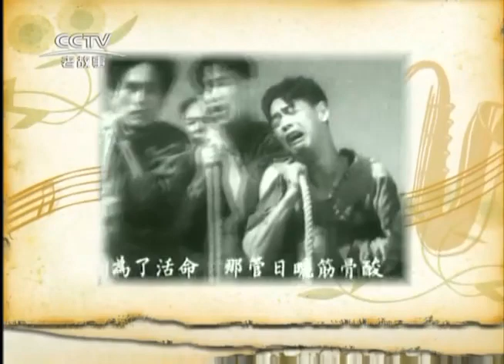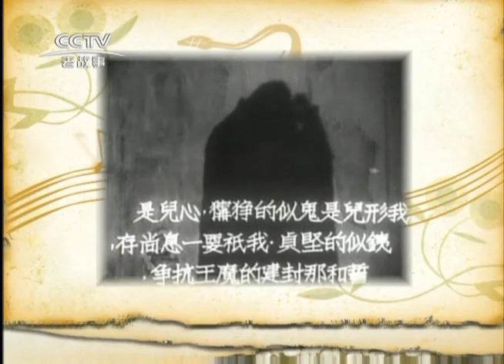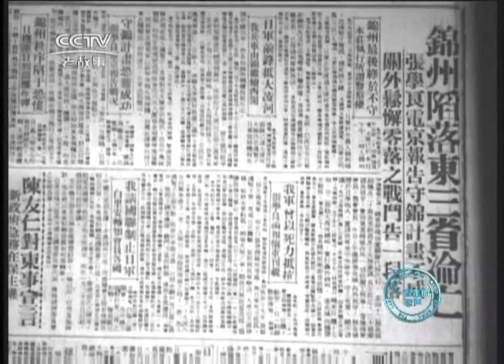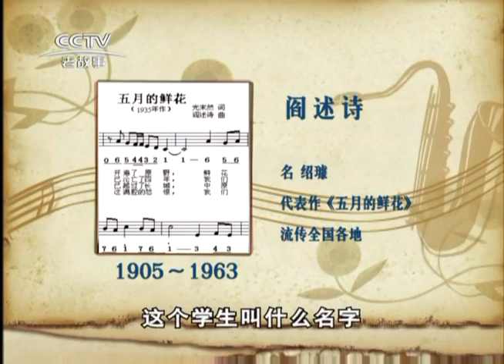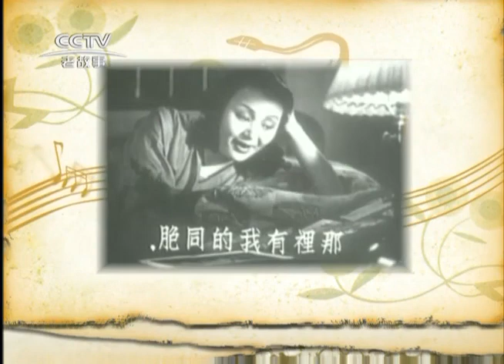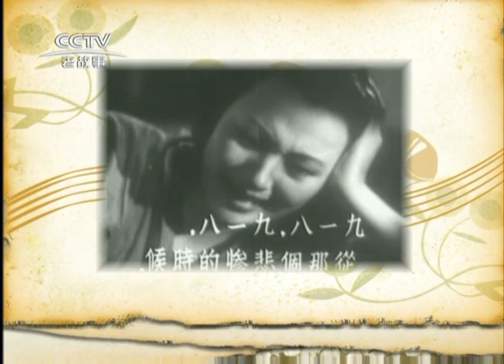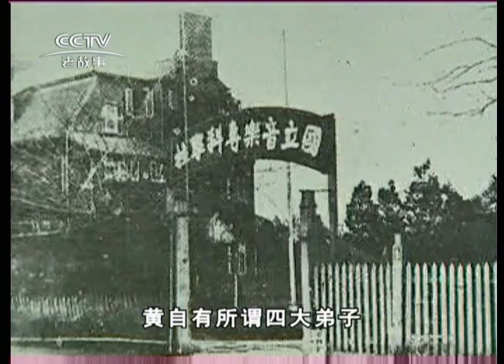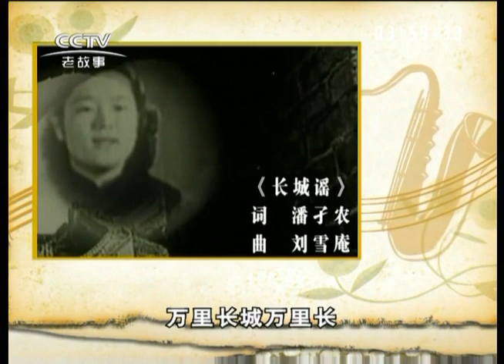THE LAST CENTURY POP MUSIC OF CHINA 一百年的歌声 (2004) Part 3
通過上個世紀百年裏中國流行歌曲曲調、歌詞的變化，涉及流行歌曲領域的詞作者、曲作者、演唱者、製作人、經營管理者以及聽眾等不同層面的人物的故事，重新來回述和再現那段歷史時期的社會生活和百姓心態。對一批流行歌曲的參與者進行詳細地描述，展現個人的生活際遇與性格變化，關註個人與時代的碰撞，以及那個風雲變換的時代對個人的影響。具體人物例如中國流行歌曲發展早期的黎錦暉、陳歌辛、周璇，及新中國成立後一批為當代聽眾所熟知的音樂人。整個節目將全部采用原人原唱音樂，不僅用以烘托節目氣氛、調整觀眾收視心理節奏，更主要的是展現百年流行歌曲的真實面貌。

Through the changes in the tune and lyrics of Chinese popular songs in the last century, and the stories of different levels of characters involved in the field of popular songs, such as lyricists, songwriters, singers, producers, managers, and audiences, are recounted and reproduced The social life and the mentality of the people in that period of history. Describe the participants of a group of popular songs in detail, show personal life encounters and personality changes, pay attention to the collision between the individual and the times, and the influence of the changing era on the individual. Specific characters include Li Jinhui, Chen Gexin, and Zhou Xuan in the early development of Chinese pop songs, and a group of musicians who are well-known to contemporary audiences after the founding of New China. The entire show will use original music sung by original people, not only to enhance the atmosphere of the show, adjust the psychological rhythm of the audience, but more importantly, to show the true appearance of century-old popular songs.